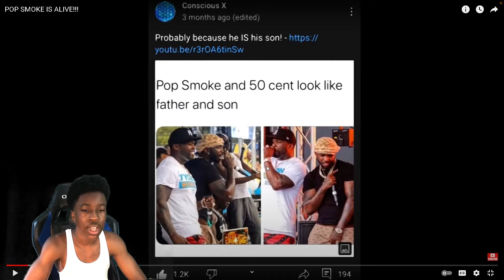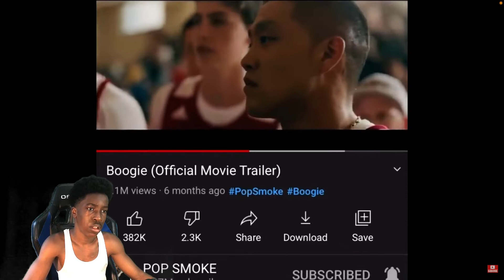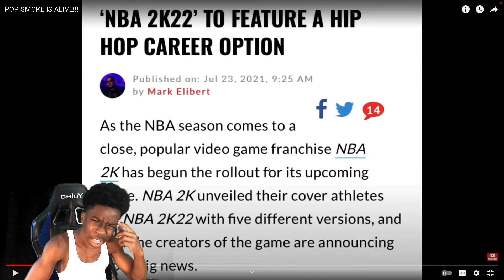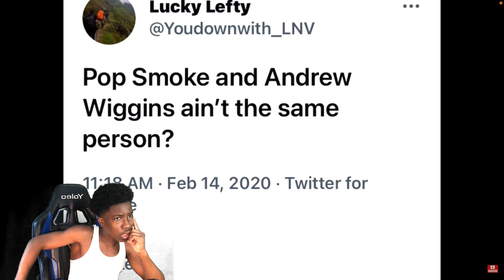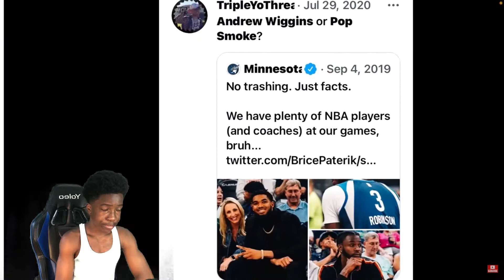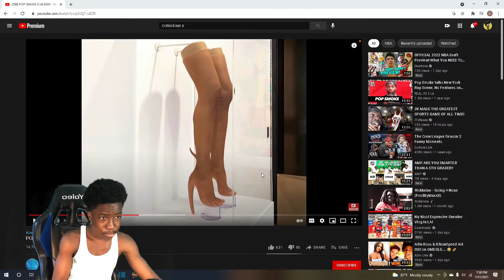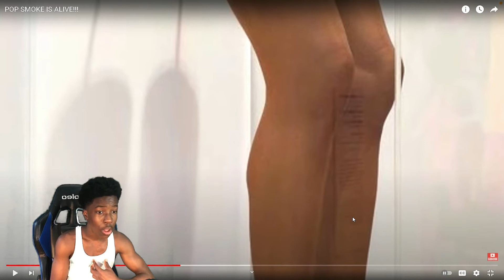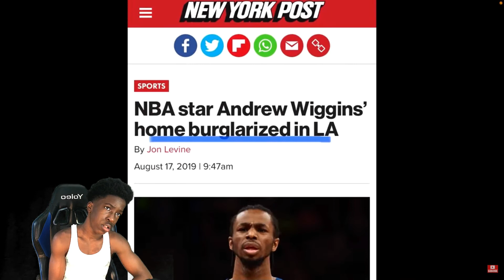POP SMOKE is STILL ALIVE and He IS ANDREW WIGGINS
In this video I will be reacting to rapper Pop Smoke is NBA basketball player Andrew Wiggins. The video I will be watching explains how Pop Smoke is still alive and plays the role of basketball player Andrew Wiggins. He pulls up a chart that tells us what there names equal to and what they mean. He goes along to tell us how they can make these players taller with fake limbs. The man in this video which is Conscious X points out similar facial features between the two and even points out they have similar voices as well. Conscious also goes out to say in this video that lots of rappers are basketball players by connect the two different worlds. He does so by giving an example of the soon launching game NBA2k22 and saying in the game your player will be playing the role of both a basketball player and rapper. He also says Pop Smoke might be rapper 50 Cent's son. Enjoy the video.